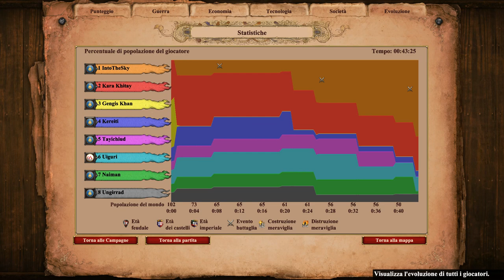Age Of Empire - Campaign Gengis Khan #88 - Crucible - Walkthrough HD (No Commentary)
Age of Empires II is a real-time strategy game that focuses on building towns, gathering resources, and creating armies to defeat opponents. Players conquer rival towns and empires as they advance one of 13 civilizations through four "Ages": the Dark Age, the Feudal Age, the Castle Age (being the High Middle Ages), and the Imperial Age, reminiscent of the Renaissance—a 1000-year timeframe. Advancing to a new Age unlocks new units, structures, and technologies, but players must first build certain buildings from their current age and then pay a sum of resources (typically food and gold).

Civilian units, called "villagers", are used to gather resources; they are either male or female—gender does not affect their abilities. Resources can be used to train units, construct buildings, and research technologies, among other things; for example, players can research better armour for infantry units. The game offers four types of resources: food, wood, gold, and stone. Food is obtained by hunting animals, gathering berries, harvesting livestock, farming, and shore fishing and fishing from boats. Wood is gathered by chopping down trees. Gold is obtained from either gold mines, trade or collecting relics in a monastery, and stone is collected from stone mines. Villagers require checkpoints, typically depository buildings (town center, mining camp, mill, and lumber yard), where they can store gathered resources.

Each civilization can purchase upgrades that increase the rate of gathering these resources. Players can construct a marketplace for trade; players can trade wood, stone, and food for gold, and use gold to buy other resources. Market prices fluctuate with every transaction. Furthermore, markets and docks can also generate gold by using trading carts or cogs which are sent to visit foreign markets and ports; once they return to the player's market/dock, gold is added to the stockpile. The amount of gold a trade unit earns on each trip is linked to the distance it needed to travel to a foreign market; more gold is earned on longer trips. It is possible to trade with enemies' markets or docks, but the player's trading units may be attacked or destroyed by enemy units in the process. Players do not need to keep trading manually, as once they select the port or market the trading units infinitely continue to trade.

There are five campaigns in The Age of Kings, containing historically based scenarios such as Genghis Khan's invasion of Eurasia, Barbarossa's Crusade, or Saladin's defence of the Holy Land. In the Joan of Arc and William Wallace campaigns, the player can control a unit based on its namesake; in others, players take orders from guiding spirits representative of the army's commander.

Additional game modes are available to the player in The Age of Kings. One mode, random map, generates a map from one of several randomly chosen map generating scripts, with players starting in the Dark Age with a Town Center, three villagers (or more depending on civilization), and a scout unit. The game can be won through military conquest, by constructing a special building known as a Wonder and keeping it standing for a certain amount of time, or by obtaining control of all relics on the map for a set amount of time. Deathmatch mode allows players to begin with large amounts of resources, creating a focus on military dominance, while in the regicide mode each player is given a king unit, winning by killing all of the other monarchs.